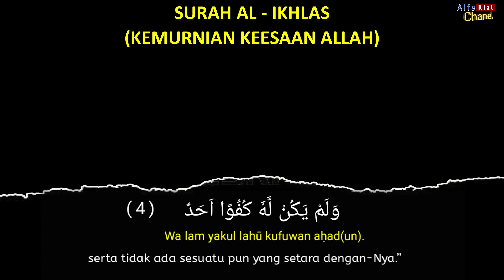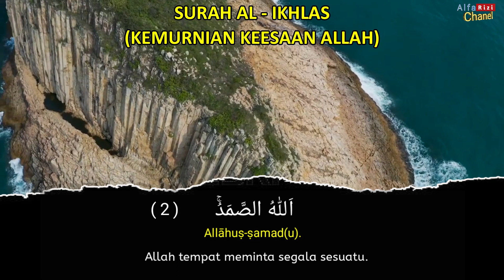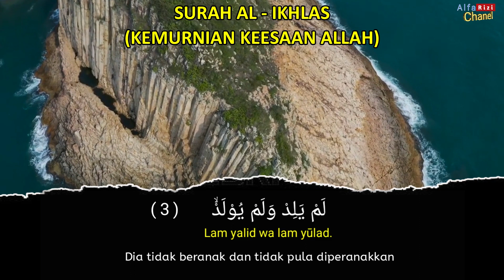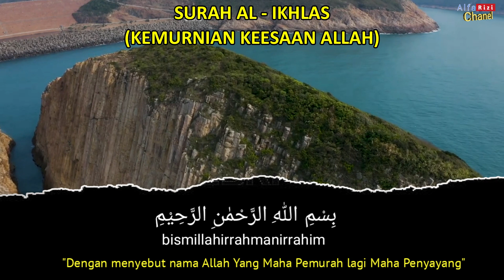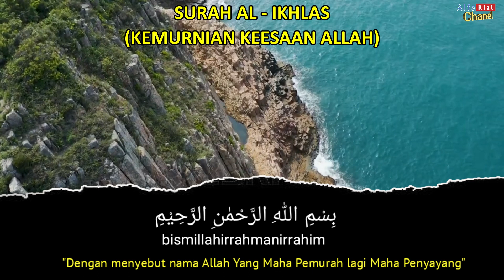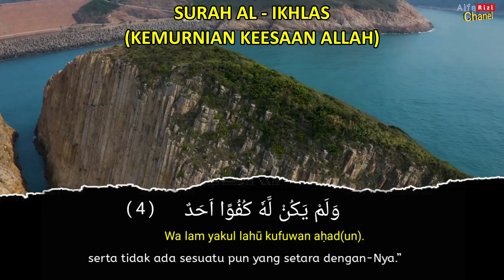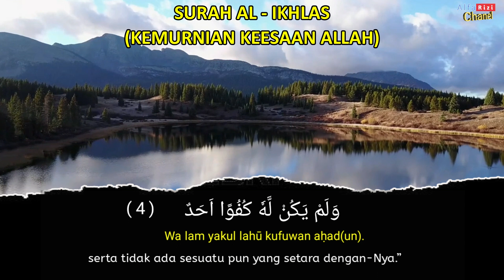Surat Al Ikhlas Repeated 50x | Murottal Juz 30 surat al ikhlas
murottal surat pendek  surah Al ikhlas Surat ini memiliki banyak keutamaan, Rasulullah SAW juga bersabda, "Barang siapa membacanya sebanyak sepuluh kali, maka Allah membangunkan gedung di surga untuknya." (HR Tirmidzi)